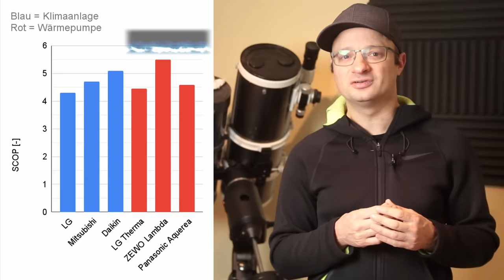DIY Heizung: Günstige Alternative zur Wärmepumpe für den Altbau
00:00 - Start
00:22 - Der Background - Wie sah es bisher aus?
01:27 - Die alte Ölheizung
01:55 - Unser neues System: Dezentral
02:55 - Wo ist der Unterschied Klimaanlage / zentrale Wärmepumpe
06:05 - Wirkungsgrad Wärmepumpe vs. Klimaanlage
09:27 - Warmwasser?
11:21 - Dezentrale Lüftung + Wärmerückgewinnung
12:42 - Kostenvergleich: Anschaffung
15:57 - Kostenvergleich: Betriebskosten

D1 Mini (1.8€)
5V Spannungswandler (0.3€)
12V,24V48V Laderegler (einfach aber funktioniert gut)
35Ah LiTi Akku (etwas kleiner als meiner, aber dicke ausreichend)